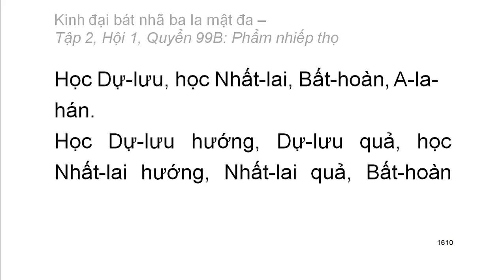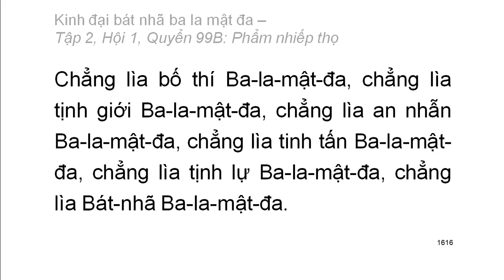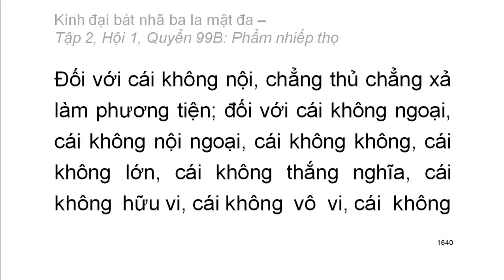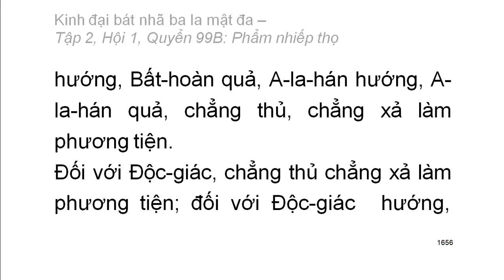600 quyển Kinh Đại Bát Nhã Ba La Mật Đa: Quyển .../600 (tiếp) (đọc lần 2)